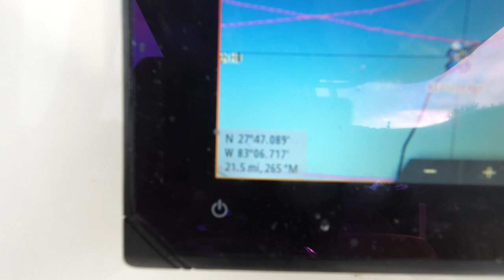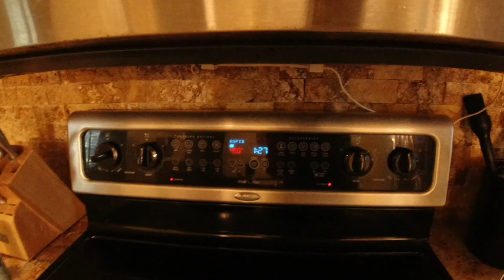GPS Coordinates to this HOGFISH and GROUPER spot! Catch & Cook- OFFSHORE TAMPA BAY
FREE COORDINATES! We want you all to catch fish as well so we decided to give away a great grouper and hogfish spot nearshore tampa bay!  Jordan also whips up a super easy and super delicious grouper recipee, give it a try and let us know what you think!